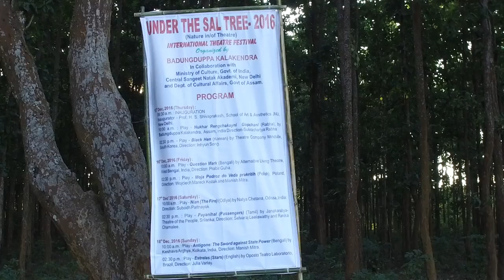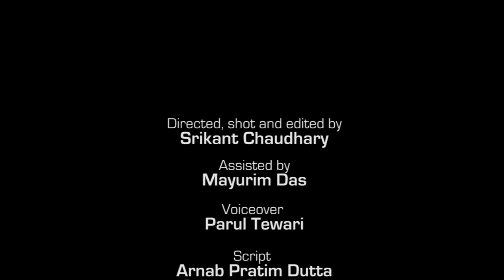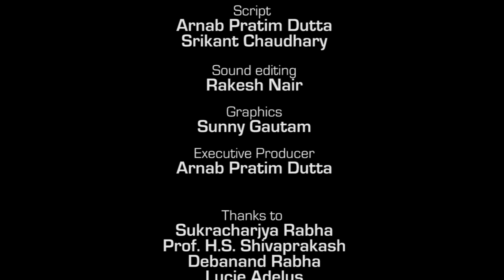Under the Sal Tree - Theatre of nature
Under the Sal Tree theatre festival is a unique theatre concept where the plays are held inside a Sal forest. A theatre which is eco-friendly, in harmony with nature and that celebrates nature.